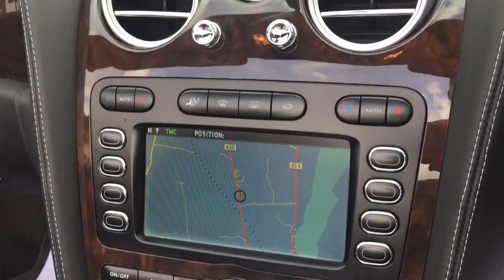BENTLEY CONTINENTAL GTC 6.0 W12 IN BLACK FOR SALE